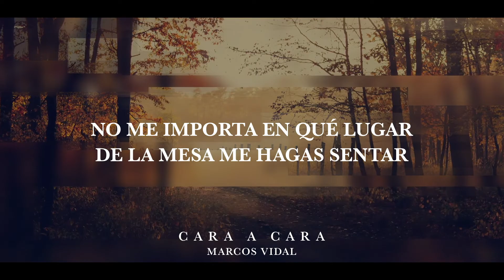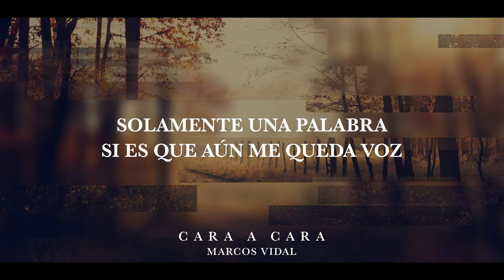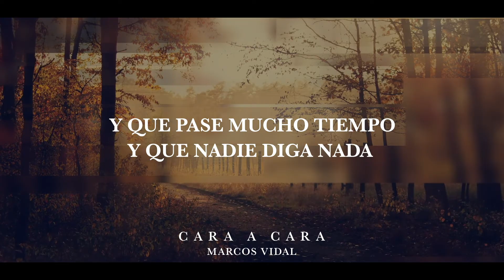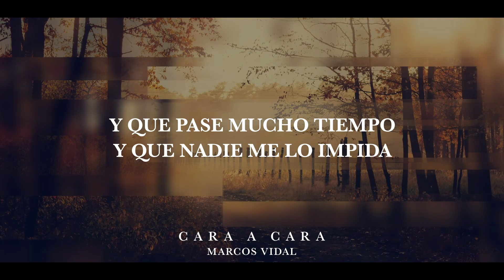Cara a Cara | Marcos Vidal | Video Lyric (Video de Letras)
Letra:
Solamente una palabra
Solamente una oración
Cuando llegue a Tu Presencia
Oh Señor.

No me importa en qué lugar
De la mesa me hagas sentar
O el color de mi corona
Si la llego a ganar.

Solamente una palabra
Si es que aún me queda voz
Y si logro articularla

No te quiero hacer preguntas
Solo una petición
Y si puede ser a solas
Mucho mejor.

Solo déjame mirarte Cara a cara
Y perderme como un niño en Tu Mirada
Y que pase mucho tiempo
Y que nadie diga nada
Porque estoy viendo Al Maestro

Que se ahogue en mi recuerdo en Tu Mirada
Quiero amarte en el silencio y sin palabras

Solamente una palabra
Solamente una oración
Oh Señor.

Aunque caiga derretido en Tu Mirada
Derrotado y desde el suelo
Tembloroso y sin aliento
Aún te seguiré mirando
Mi maestro.

Cuando caiga ante tus plantas de rodillas
Déjame llorar pegado a tus heridas
Y que nadie me lo impida
Que esperado este momento